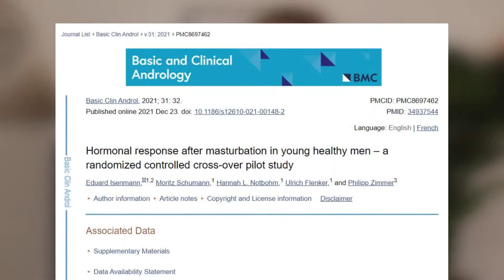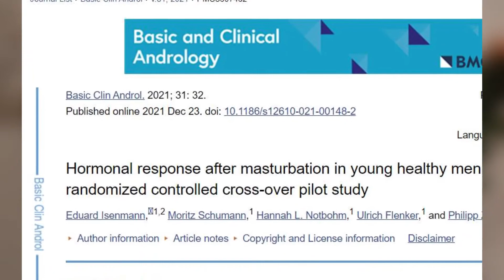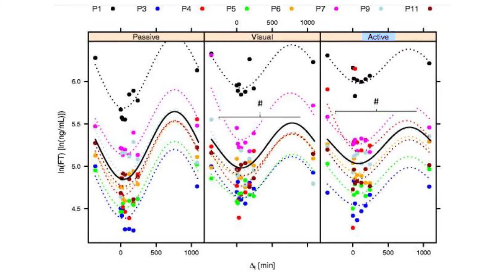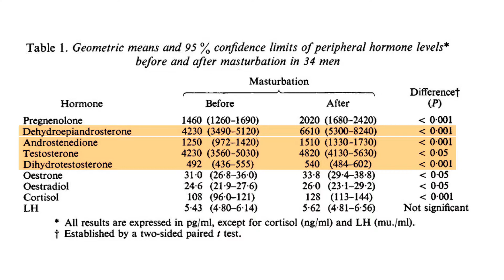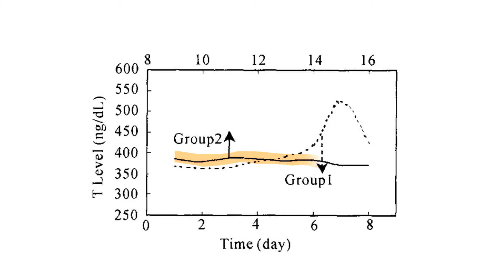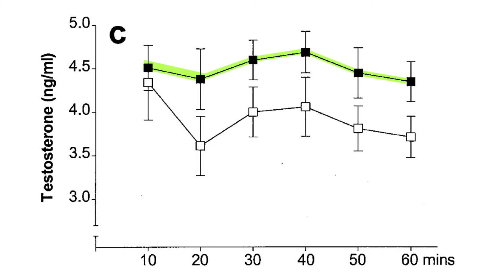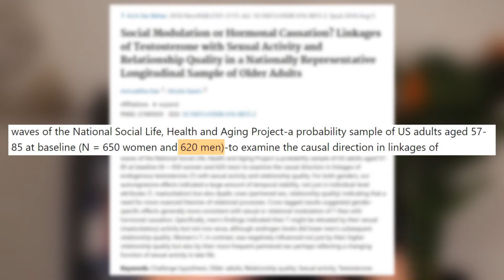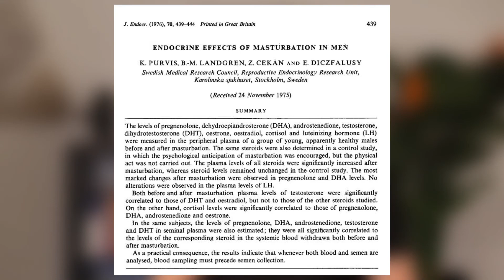Masturbation baisse la testostérone ? No fap bon pour la musculation ?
Effets de la masturbation sur la testostérone (totale et libre), effets du no fap et de l'abstinence sur la musculation, effets d'une grande fréquence de masturbation sur la testostérone.

Arrêter de se masturber pour augmenter sa testostérone ?
Comment la masturbation affecte la testostérone ?

Je réponds à toutes tes questions dans cette vidéo.

LIENS

Sources

chapitres

00:00 présentation et sommaire de la vidéo
00:38 vidéos pornographiques et testostérone
01:12 vidéos pornographiques ou pensées érotiques ?
01:46 masturbation et testostérone (effets court terme)
04:22 récapitulatif des effets de la masturbation sur la testostérone
04:59 abstinence (nofap) et testostérone
07:25 est-ce que ça vaut le coup d'être abstinent ?
07:36 2 protocoles no fap pour augmenter sa testostérone
08:04 liens entre fréquence de masturbation et testostérone
10:05 ma théorie sur le lien entre masturbation et testostérone
11:03 masturbation et taille adulte
11:57 outro

hashtags